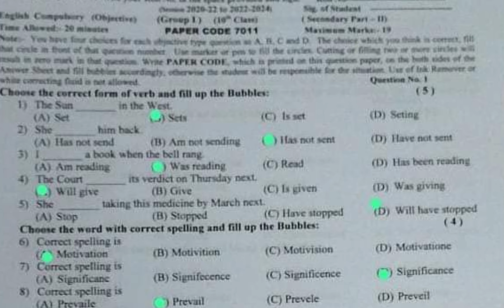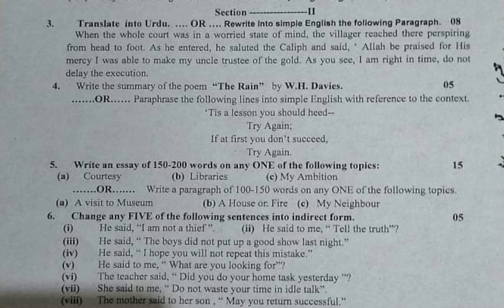10th Class English Sargodha Board First Time Paper 2024 | 10th English Group 1 BISE Sargodha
10th Class English Sargodha Board First Time Paper 2024 | 10th English Group 1 BISE Sargodha